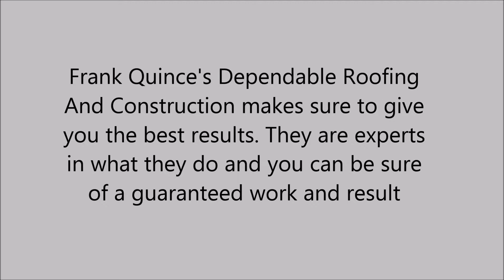Plumbing in Monterey, TN, TN - 4234145873 - Frank Quince's Dependable Roofing And Construction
Frank Quince's Dependable Roofing And Construction makes sure to give you the best results. They are experts in what they do and you can be sure of a guaranteed work and result.
Their work consists of: decks, roof repair, kitchen and bath remodeling, plumbing, vinyl sidings, tile, room additions, residential roofing, commercial roofing and cheap roofing repair.